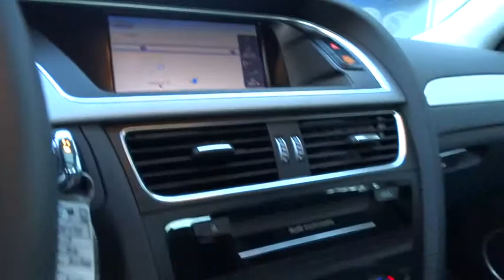2013 Audi allroad Pleasanton, Walnut Creek, Fremont, San Jose, Livermore, CA 25498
2013 Audi allroad